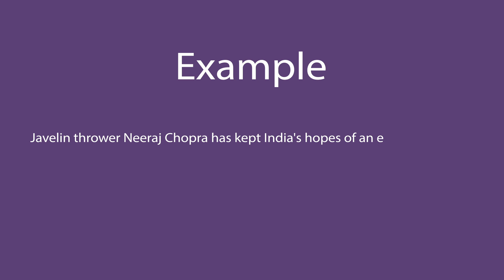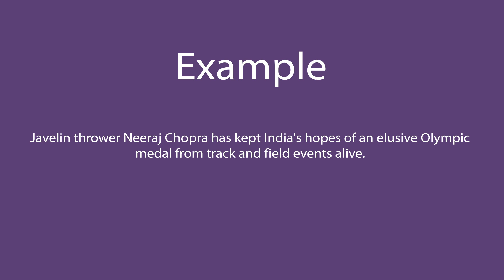Elusive In Hindi - HinKhoj - Dictionary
Hello friends!

Elusive means difficult to find, catch, or achieve
Elusive meaning of is हाथ न आने वाला
Elusive is used as an adjective.
We choose this word as Word of the day with sentence example - Javelin thrower Neeraj Chopra has kept India's hopes of an elusive Olympic medal from track and field events alive.

To find more meaning and word details Elusive